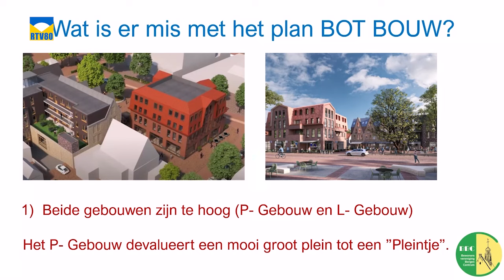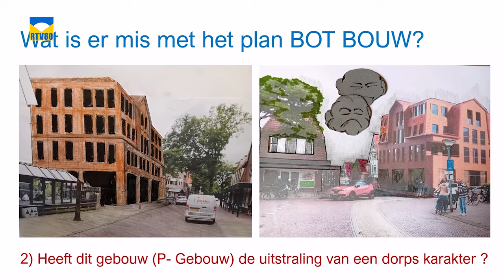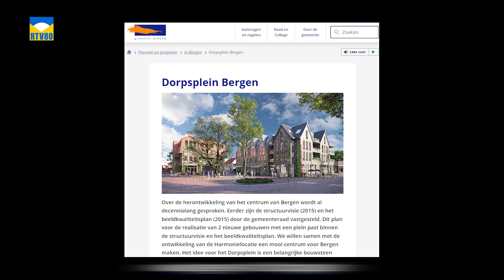BBC-vergadering over bouwplan dorpsplein Bergen: 'We vinden het monsterlijk'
BERGEN – Een volle Ruïnekerk in Bergen en veel informatie over het plan om te bouwen op het Plein in het centrum van het dorp. De Bewonersvereniging Bergen Centrum (BBC) hield over dit onderwerp op maandag 8 juli 2024 een Buitengewone Algemene Openbare Ledenvergadering.

De BBC, die 280 leden telt, staat weliswaar niet afwijzend tegenover bebouwing op het plein, maar maakt bezwaar tegen de volgens de vereniging te brede en hoge gebouwen. De vereniging vreest voor een klein plein en dat is volgens BBC nou juist niet de bedoeling.

Twee ontwerpbesluiten voor het Dorpsplein Bergen liggen in de gemeentehuis ter inzage om te kunnen bekijken. Iedereen die dit wil, kan een zienswijze indienen tot uiterlijk 12 augustus. Een zienswijze is een reactie op het plan of op de procedure. Deze kan positief of negatief zijn. De gemeenteraad komt uiteindelijk met een oordeel. De aanwezigen van de bewonersvereniging spraken tijdens de vergadering over de aanpak van de zienswijzen. Ook juridische ondersteuning en andere acties van BBC kwamen aan de orde. Het publiek reageerde hierop en stelde vragen.

RTV80 TV was erbij en sprak met BBC-voorzitter Marten Nijdam, bezoekers van de vergadering en wethouder Ernest Briët.